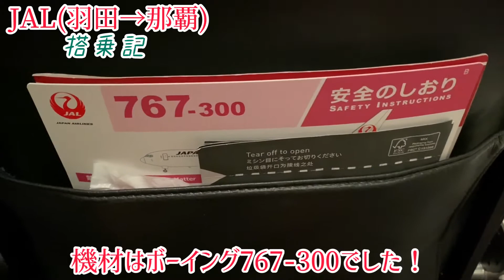JAL(羽田→那覇)搭乗記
今回はJAL便の羽田発那覇行きの搭乗記となります！土曜日の夜に乗りましたが、搭乗率は4〜5割程でした。

はいさい！うちなーTakuチャンネルをご覧頂き、ありがとうございます！
私は沖縄の観光地をメインに、鉄道、飛行機、バス、船、沖縄以外の観光地のご紹介やレビューをします！
本業の関係上、顔出しは致しません。